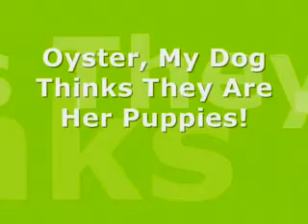My Guinea Pigs, And My Dog Are Best Friends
=) Bless them. Oyster thinks that the guinea pigs are her babies and loves to sniff their bums like a real mum would. The guinea pigs love snuggling into her warm fur, and climbing all over her!
The especially love to chew her toe nails!!
Enjoyy! =) x